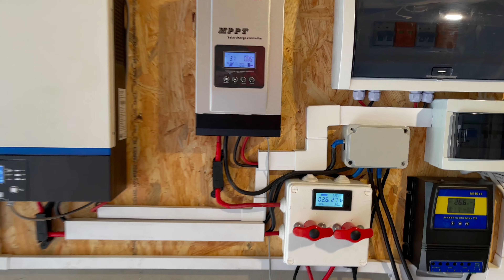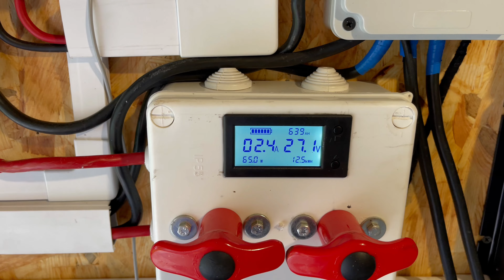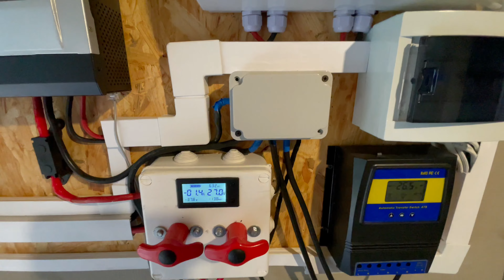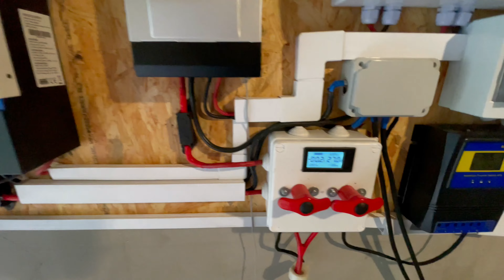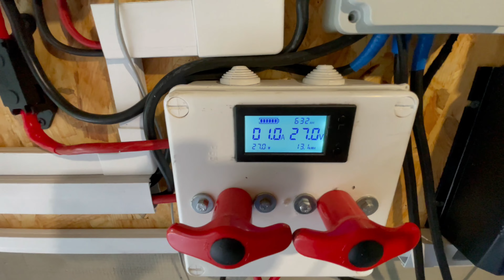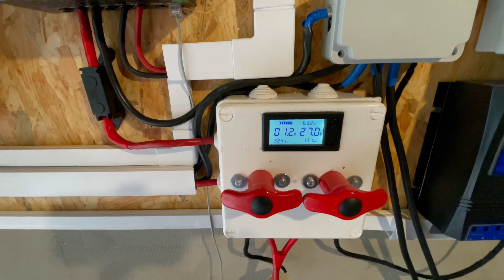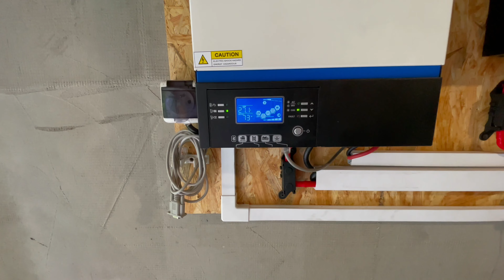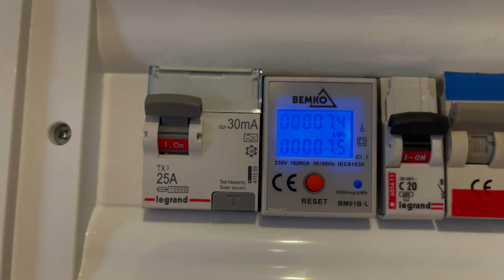Off grid - jak to jest zrobione , magazyn energii, co się stało po 60 dniach od montażu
Off grid
Jak to jest zrobione cześć 1 - magazyn energii, co się stało po 60 dniach od montażu